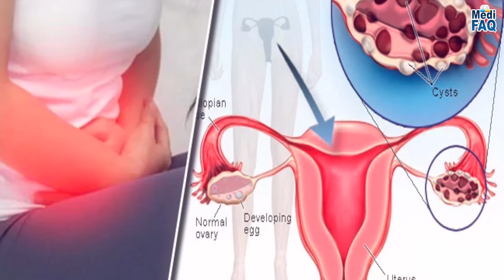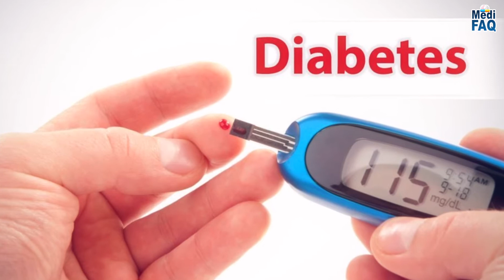क्‍या है PCOD - कारण, लक्षण, इलाज, बचाव | Cure PCOS/PCOD Problem | Dr. Surbhi Singh (Gynecologist)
Polycystic ovary syndrome (PCOS)/Polycystic Ovary Disease (PCOD) is a condition that affects a woman’s hormone levels.
Women with PCOS produce higher-than-normal amounts of male hormones. This hormone imbalance causes them to skip menstrual periods and makes it harder for them to get pregnant.
PCOS/PCOD also causes hair growth on the face and body and baldness. And it can contribute to long-term health problems like diabetes and heart disease.
Birth control pills and diabetes drugs can help fix the hormone imbalance and improve symptoms.
In this video Gynecologist, Dr. Surbhi Singh is Sharing her experience about PCOD, the most common disease in females.
1:20 Causes of PCOD/PCOS
2:40 Symptoms of PCOD/PCOS
3:00 Easy Treatment for PCOD/PCOS
4:15 Required Test for PCOD/PCOS

🔔 Stay updated!